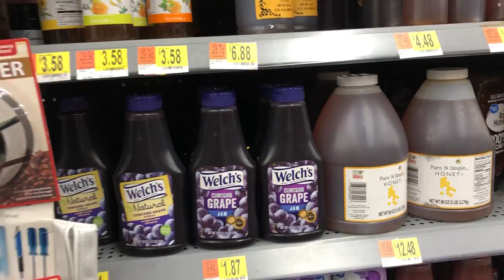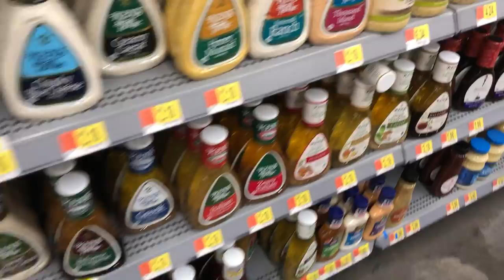M VIN ACHETÉ POU MWEN FÈ YON GRO BOUTEY REMED POU YON MOUN KI ANÉMIE